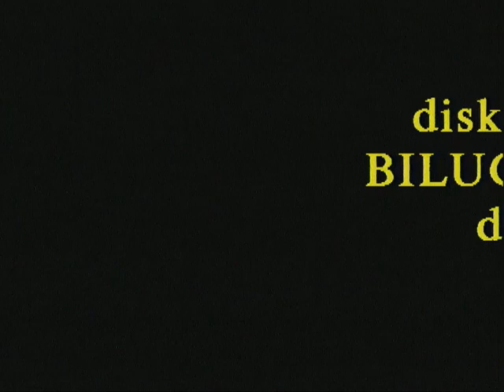Diskofil i TVshowet Bilugeshow - 1995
Diskofil optræder i et lokal TV Show på Aarhus lokal TV 1995.